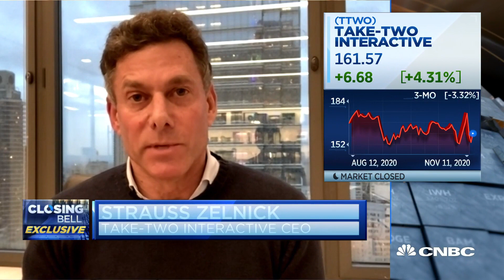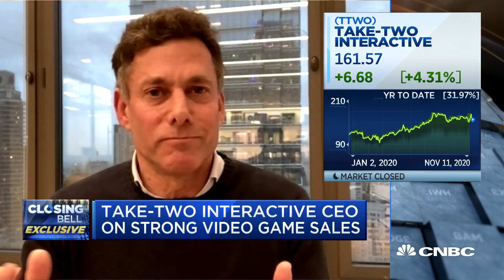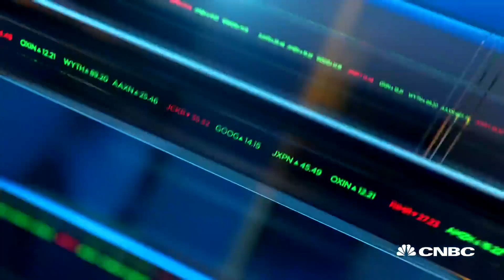Take-Two interactive CEO on releasing new consoles and its Codemasters acquisition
Take-Two interactive CEO Strauss Zelnick, says the company has seen strong video game sales as stay-at-home stocks have surged during the pandemic.